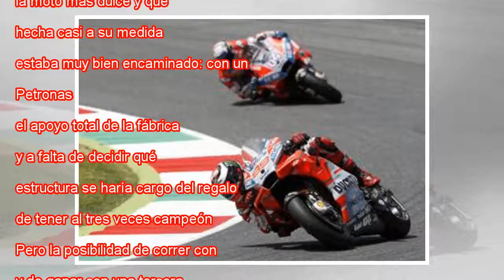Honda confirma la firma de Jorge Lorenzo hasta 2020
Ampliar foto Jorge Lorenzo, el pasado domingo en el podio de Mugello. Giuseppe Maffia GTRES Un día después de anunciar que Dani Pedrosa no renovaría su contrato, 13 años después de llegar a MotoGP de la mano de Repsol, Honda Racing Corporation (HRC) ...